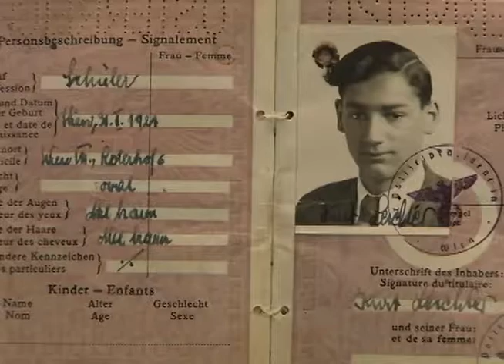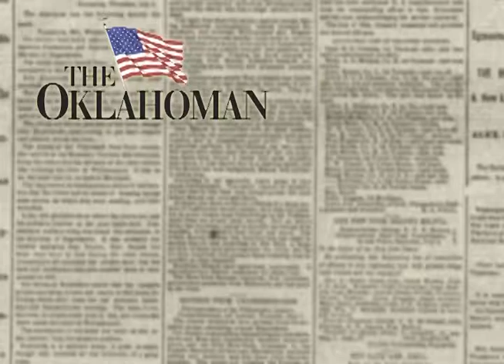Kurt Leitcher Hall of Honor 2010